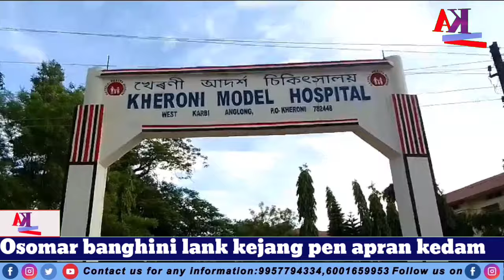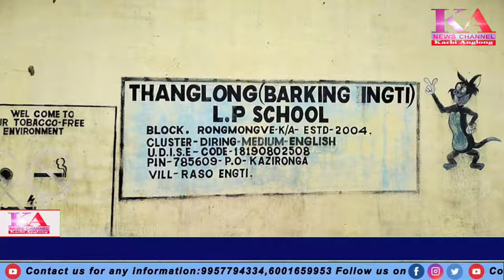K/ A News Channel || Morning News || 29/06/024